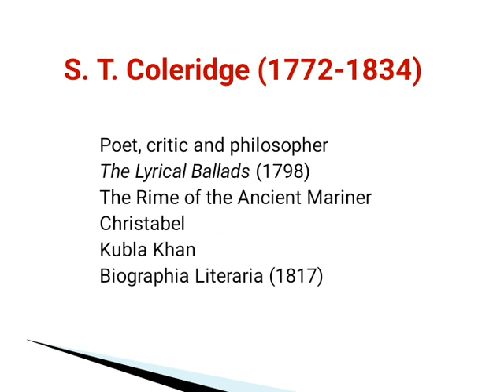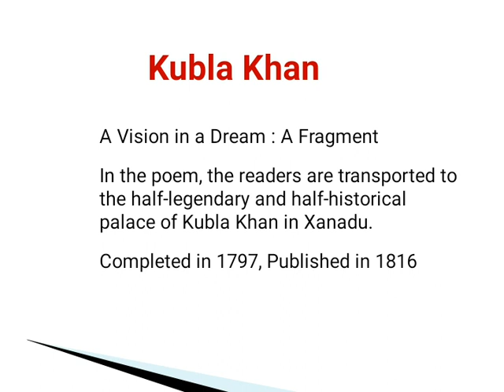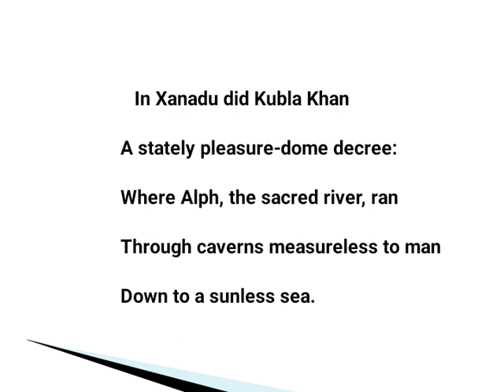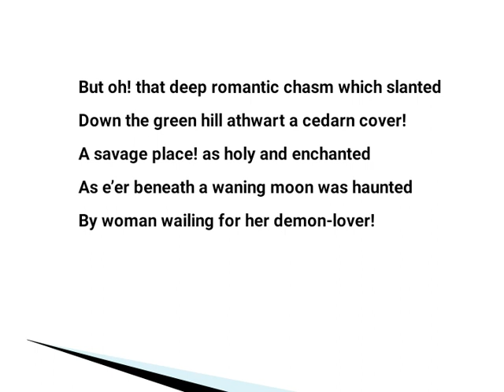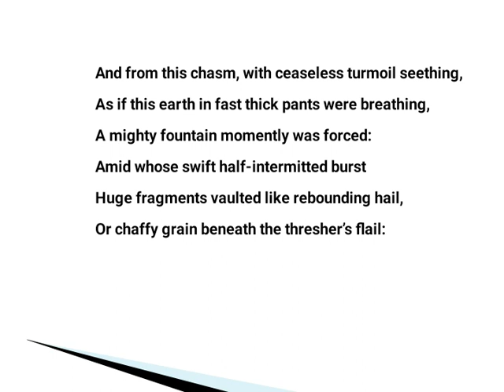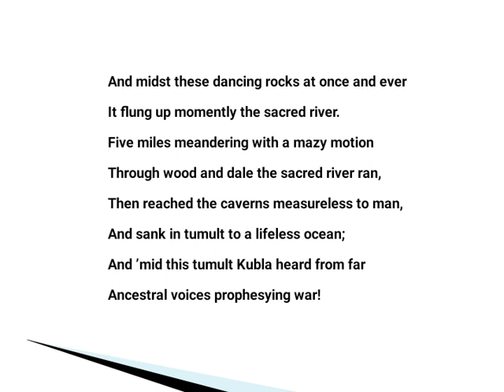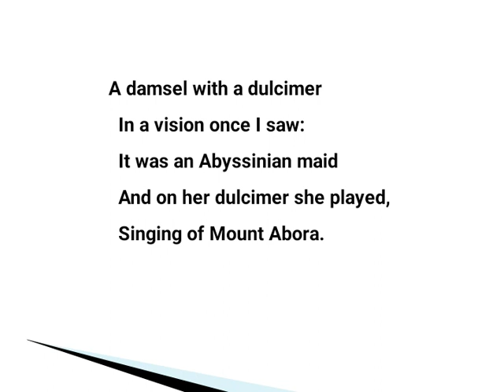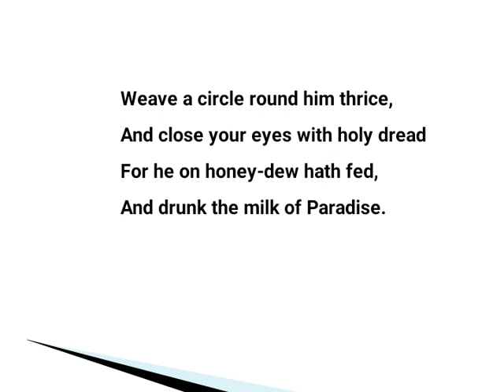Kubla Khan#S.T.Coleridge//Line by line explanation